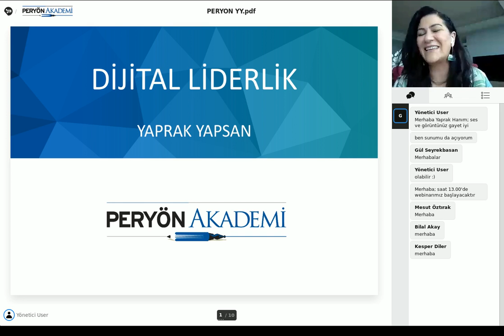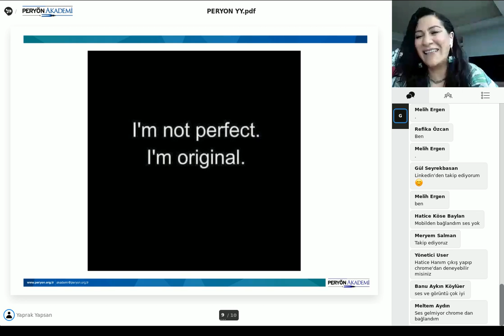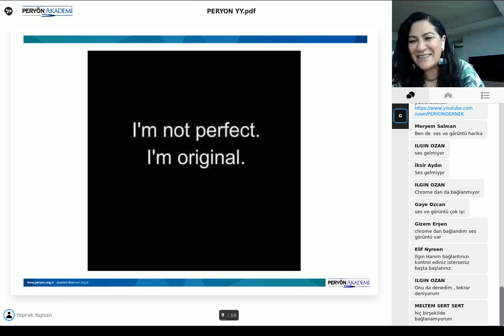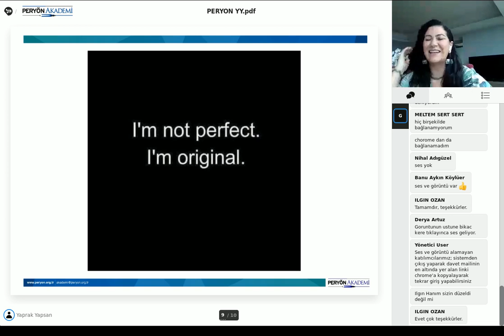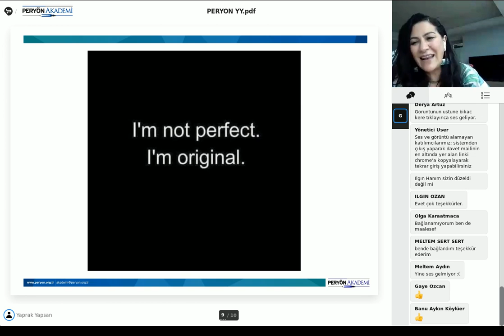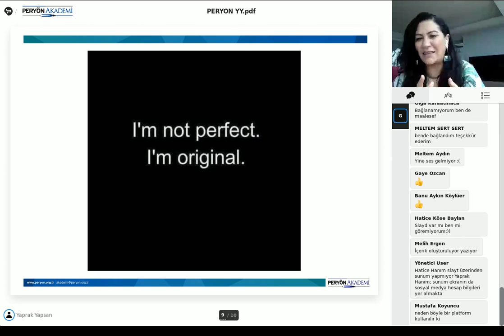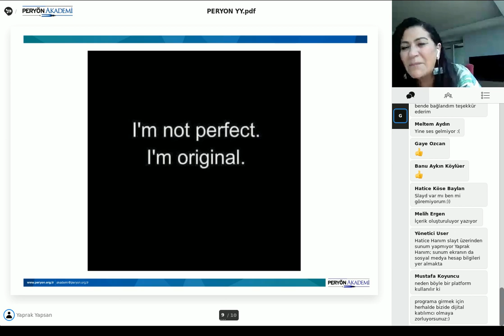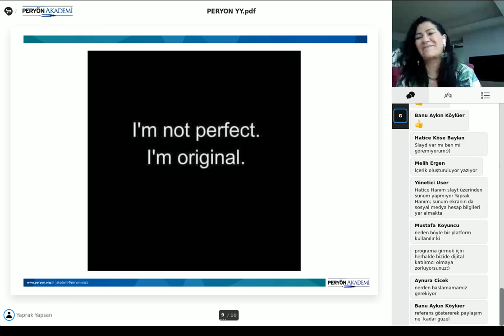Webinar - Yaprak Yapsan Dijital Liderlik